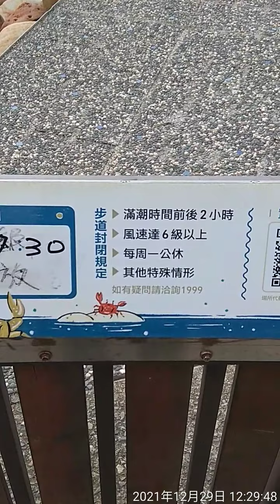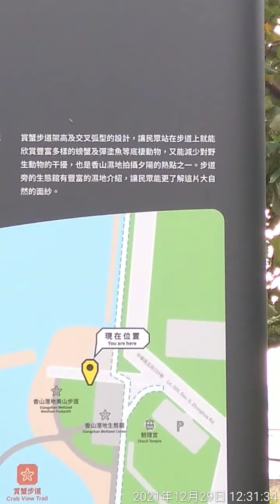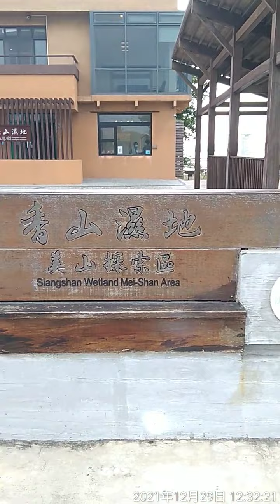香山濕地賞蟹步道